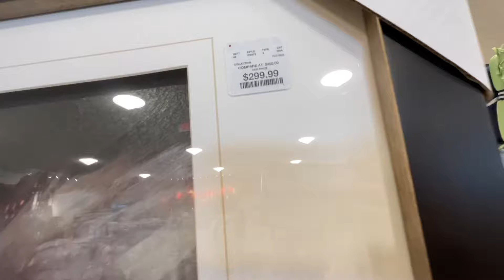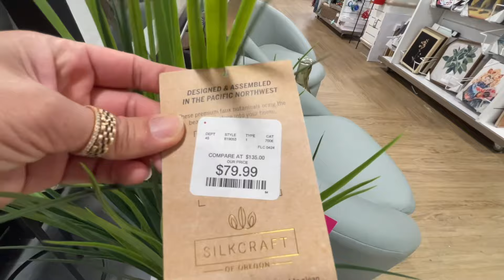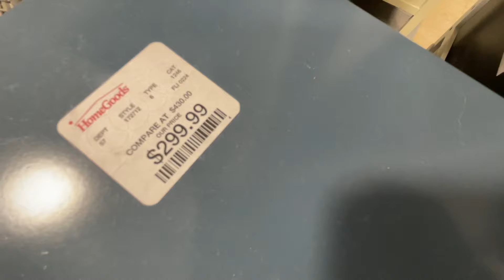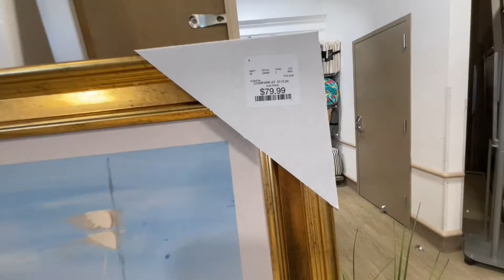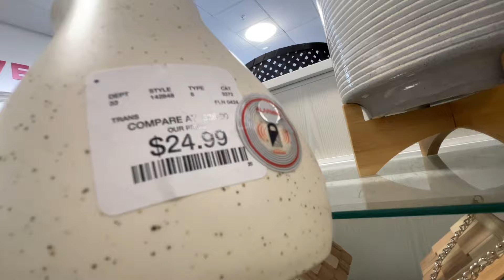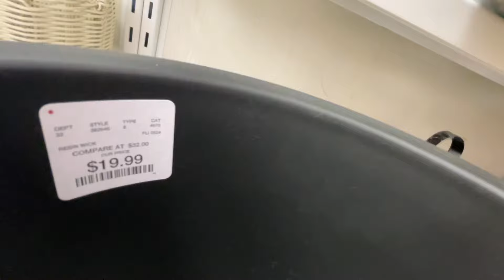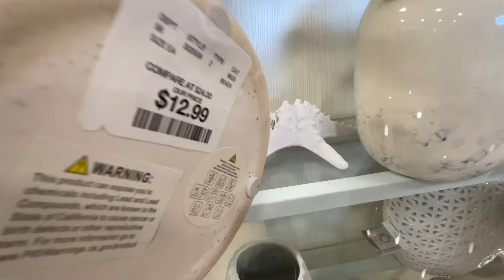HOMEGOODS SHOP WITH ME 2024 | *NEW FINDS!* FURNITURE HOME DECOR | SOFAS TABLES CABINETS ARMCHAIRS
Store walkthrough with me to HomeGoods, Tjmaxx, Walmart, Target, Marshalls, Hobby Lobby, Nordstrom Rack, Big Lots, Goodwill and others.